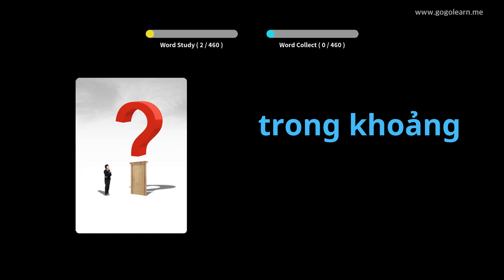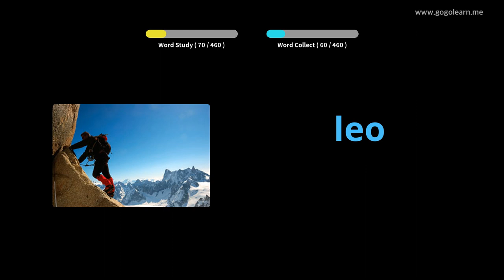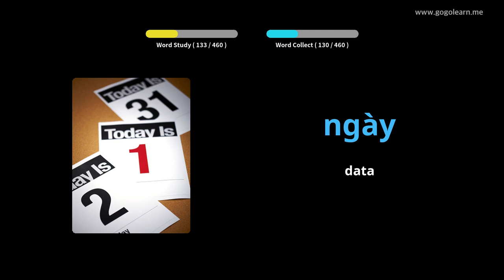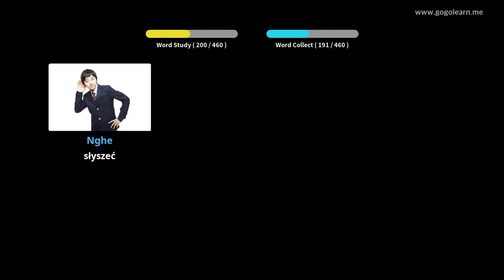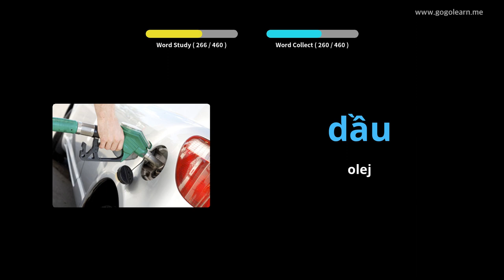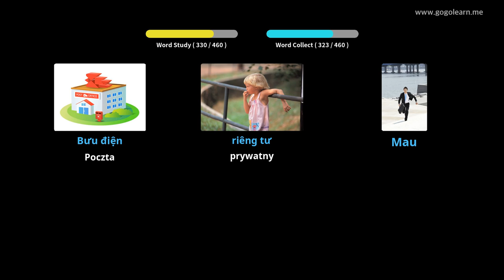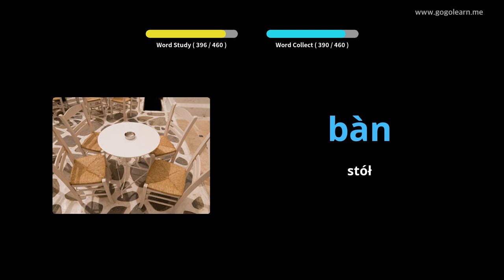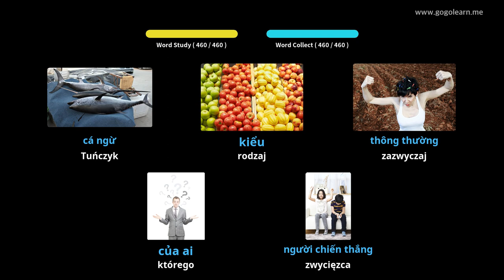Dowiedz Się Wietnamskie Poprzez Zdjęcia |Słownictwo Wietnamskie Szkoła Podstawowa | Golearn